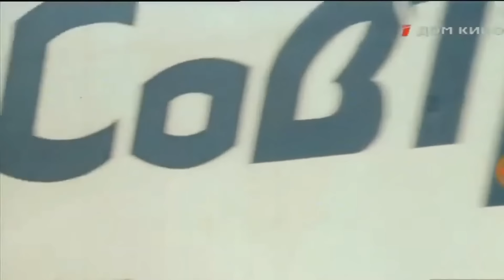История тягачей МАЗ. От "двухсотки" до "супера".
Первым «седельником» марки МАЗ стал довольно малоизвестный автомобиль МАЗ-205А: тягач на короткобазном шасси самосвала МАЗ-205. Опытные образцы таких машин появились еще в 1949 году. Он предназначался для работы с бортовым полуприцепом МАЗ-5201 грузоподъемностью 12 т. Силовой агрегат у него был такой же, как и на самосвале (двухтактный 4-цилиндровый дизель ЯАЗ-204А мощностью 110 сил с 5-ступенчатой коробкой), так что с полной нагрузкой динамика у автопоезда получалась весьма посредственная, а средняя скорость его движения редко превышала 35 км/ч.